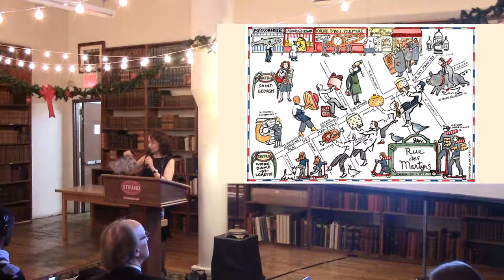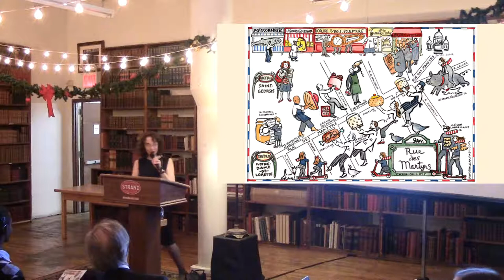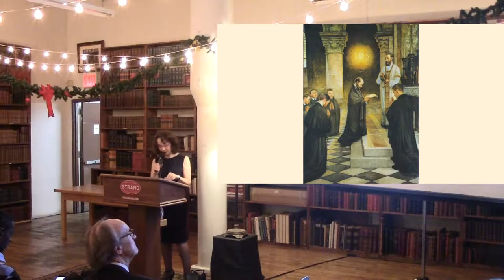Elaine Sciolino | The Only Street in Paris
Former Paris Bureau chief of the New York Times, Elaine Sciolino, showcases her latest book, The Only Street in Paris: Life on the Rue des Martyrs, in our Rare Book Room. She talks about the artistic, culinary, and cultural history of the fabled lane where Parisian street life reaches its apogee.